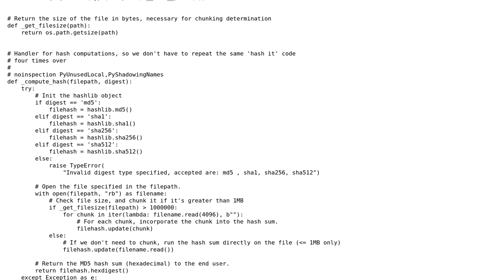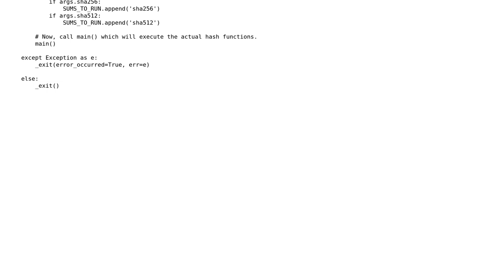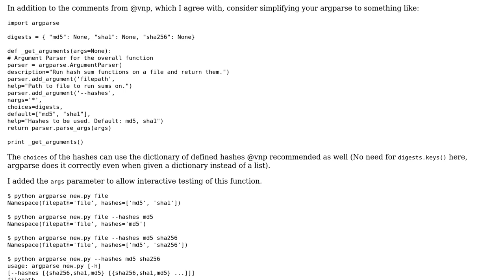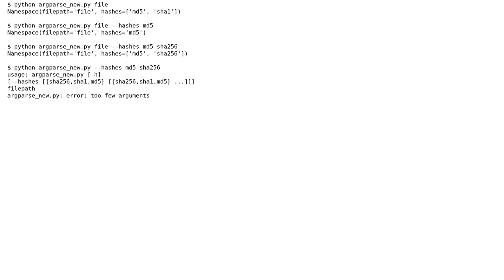Code Review: Cross-platform file hash sum generator in Python (2 Solutions!!)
Code Review: Cross-platform file hash sum generator in Python

With thanks & praise to God, and with thanks to the many people who have made this project possible! | Content (except music & images) licensed under CC BY-SA | Music | Images & others | With thanks to user vnp user Thomas Ward user Graipher user 200_success and the Stack Exchange Network Trademarks are property of their respective owners. You are responsible for your own actions.